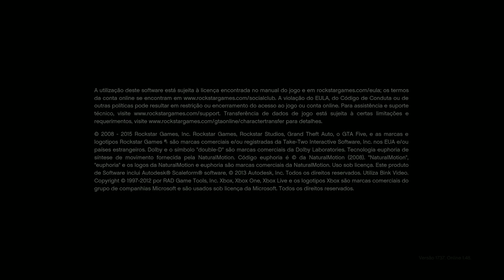BUG DE DINHEIRO INFINITO PARA INICIANTE GTA 5 ONLINE - XBOX ONE/PS4/PC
Gameteg Xbox Live - Perry Video